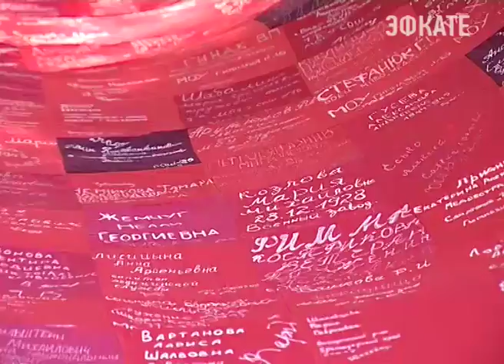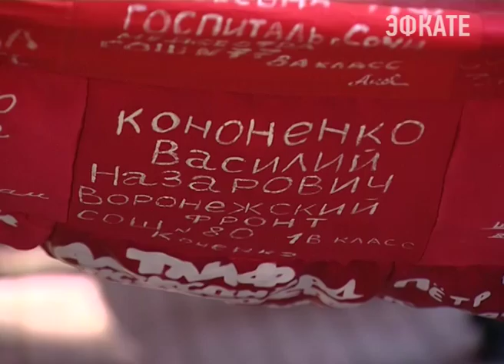В музей истории Сочи торжественно передали «Полотно победы» Новости Эфкате Сочи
На нем сочинские школьники ко Дню Победы собрали более тысячи подписей сочинских ветеранов Великой Отечественной. И сегодня же состоялась церемония награждения победителей творческого городского конкурса «Детские сердца, опаленные войной», который проводила газета «Черноморская здравница.

Это и есть то полотно, с которым школьники 9 мая возглавили колонну «Бессмертного полка». На этом символе победы 1200 лоскутов, на каждом их которых имя и автограф ветеранов Великой Отечественной, жителей блокадного Ленинграда, детей войны, а также тех, кто трудился для нужд фронта. Истории победителей, чьи фамилии увековечены на полотне длиной 25 метров собирали 36 тысяч учащихся сочинских школ.

Сочи. Новости.
Телеканал Эфкате.